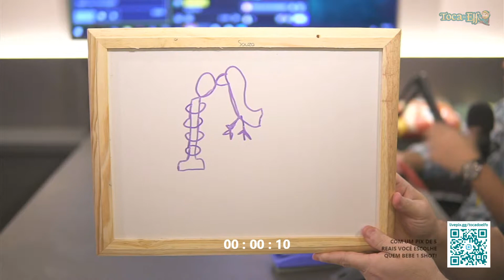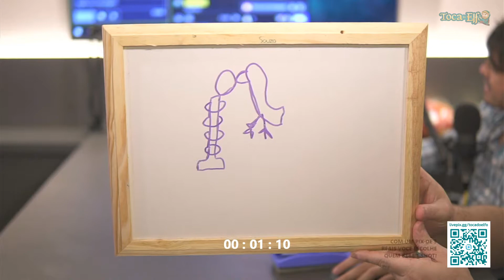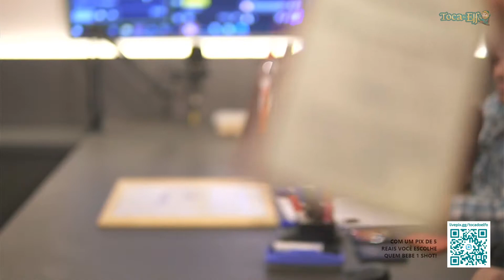QUE FILME É ESSE?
TOCA DO ELFO PODCAST #23

Se você é como nós, um nerdola sem ter o que fazer em Cabo Frio a noite, ou onde quer que você esteja, então venha participar com a gente desse geek show todas as terças-feiras, à partir das 19:30h e você pode participar do podcast no youtube, na twitch ou pela NV99.

Aqui você vai ter muita diversão nos vendo como jogar imagem e ação de uma forma diferenciada, além de ter acesso à informações do mundo geek com indicações de séries, jogos ou um mega filme a cada semana e o melhor de tudo, podendo participar conosco enviando sua pergunta para podcast!

E se você não sabe oq é podcast ou o que ser geek significa então junte-se à nós da Toca do Elfo que te mostraremos. Também aproveite para ir na NV99 resgatar os emblemas disponibilizados todo episódio e nas quintas-feiras trazemos na Twitch games em alta no momento e muito bate-papo.